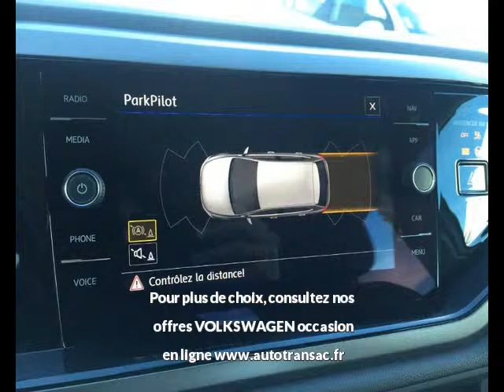VOLKSWAGEN Polo 1.0 TSI 95ch Confortline à Mende - Une occasion Autotransac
Contactez Centre Auto Lozère - pour + d'infos sur l'annonce auto à voir,

Présentation du véhicule VOLKSWAGEN Polo 1.0 TSI 95ch Confortline réf. 1.0 TSI 95ch Confortline
Prix : 15 590 euros
Marque : VOLKSWAGEN
Modèle : Polo
Version : 1.0 TSI 95ch Confortline
Moteur : Essence
Boîte de vitesse : Manuelle
Couleur : Blanc Pur
Nombre de portes : 5
Date d'immatriculation : 25/04/2018
Kilométrage : 17 280